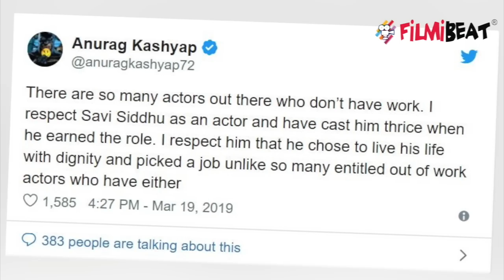Gulaal actor Savi Sidhu is working as a security guard; Know Why | FilmiBeat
Savi Siddhu, who worked with Anurag Kashyap in films like Black Friday and Gulaal, is working as a security guard in a residential society in Mumbai, Now Anurag Kashyap has responded to the Bad fortune story of Savi Siddhu he is impressed by the fighting spirit of this actor, we only that hope Anurag will rescue him. Check out the inside story